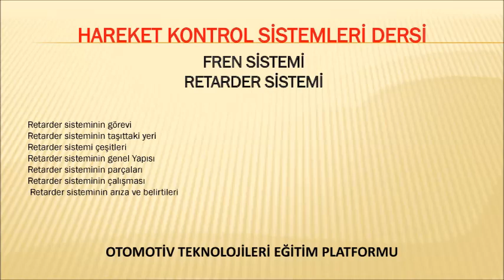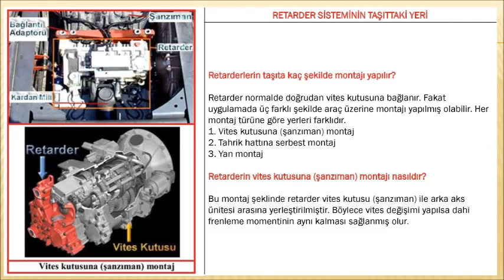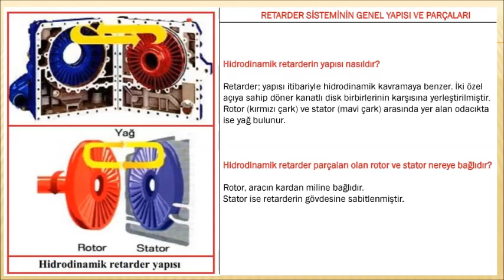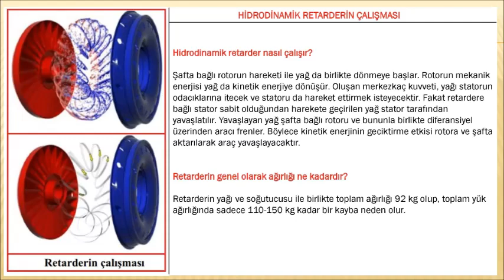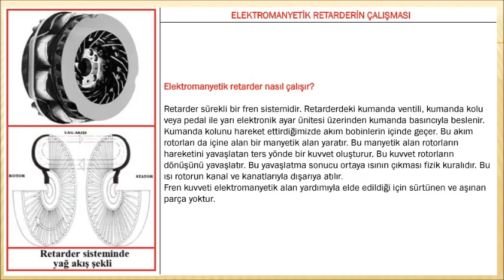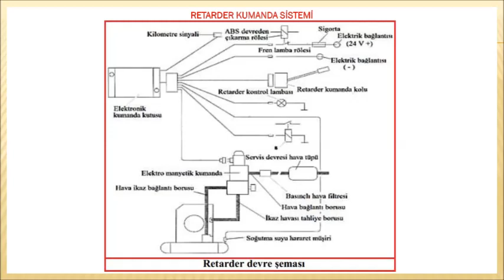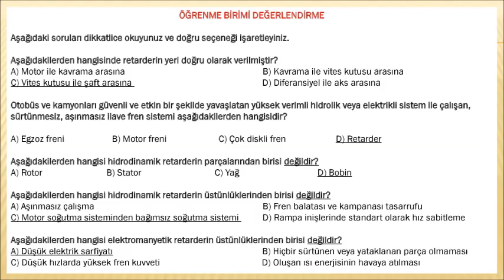RETARDER SİSTEMİ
Retarder nedir?
Retarder (yavaşlatıcı) görevi nedir?
Retarderler nereden hareket alır?
Retarderlerde frenleme nasıl sağlanır?
Retarderlerde frenleme esnasında aşınma olmamasının sebebi nedir?
Retarderli bir aracın avantajları nelerdir?
Retarderlerin taşıta kaç şekilde montajı yapılır?
Retarderin vites kutusuna (şanzıman) montajı nasıldır?
Retarderin tahrik hattına serbest montajı nasıldır?
Retarderin yan montajı nasıldır?
Retarder çeşitleri nelerdir?
Hidrodinamik retarderlerin kısımları nelerdir?
Hidrodinamik retarderin üstünlükleri nelerdir?
Hidrodinamik retarderin yapısı nasıldır?
Hidrodinamik retarder parçaları olan rotor ve stator nereye bağlıdır?
Hidrodinamik retarder nasıl çalışır?
Retarderin genel olarak ağırlığı ne kadardır?
Elektromanyetik retarderin kısımları nelerdir?
Elektromanyetik retarderin üstünlükleri nelerdir?
Elektromanyetik retarderin yapısı nasıldır?
Elektromanyetik retarder nasıl çalışır?
Retarderdeki kumanda ventili nasıl çalıştırılır?
Retarderdeki kumanda ventilinin görevi nedir?
Retarderin çalışması sırasında sürtünmeden dolayı oluşan ısı nasıl soğutulur?
Sürtünmeden dolayı oluşan ısı ya karşı motor ve retarder nasıl korunur?
Retarder hangi hızlarda devreye alınır?
Retardere nasıl kumanda edilir?
Sürücü retarderin frenleme kapasitesinden nasıl faydalanmalıdır?
Retarder kullanımında dikkat edilecek hususlar nelerdir?
Retarderde görülebilecek arızalar nelerdir?
Elektromanyetik retarderlerin bobinleri nasıl tamir edilir?